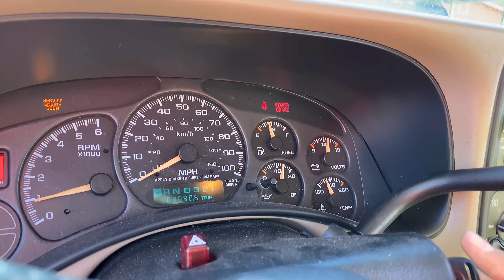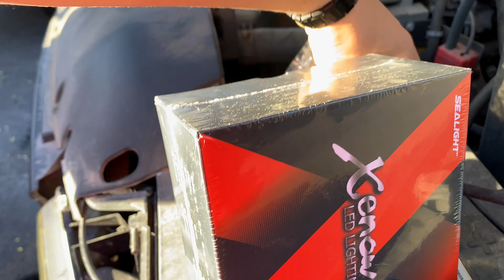MODIFICANDO LA NUEVA MAMALONA 🔥💯| EL COMPA LALO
Síganme para más contenido MAMALON Raza ALGO BIEN 🤙🏼🔥